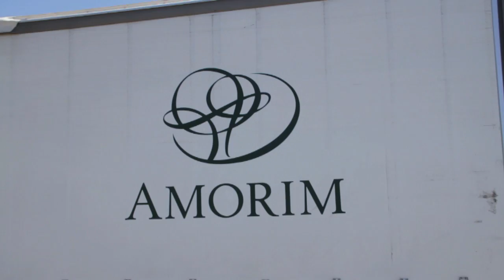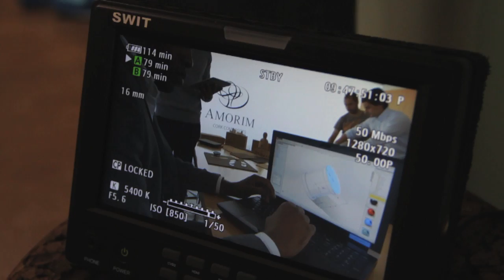Top Series MAKING OF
Título do Filme/Film Title Vídeo Institucional – Corticeira Amorim

Realizador/Director Gonçalo Silva

Género/Genre Vídeo Institucional

Argumento/Script Tito Olias

Director de Fotografia/Cinematographer Gonçalo Silva

Montagem/Editing Vasco Vieira

Pós-produção Vídeo         Vasco Vieira/ Tito Olias
Produção Geral/Production Diana Albuquerque

Produção Técnica/Technica l Production Sérgio Silva

Produção de Conteúdos/Contents Production Tito Olias
Assistente de Produção/Production Assistant     Tiago Catarino
Direcção Áudio                                             Sérgio Silva
Pós-produção Áudio                                     Vasco Vieira
Anotação                                                         Tito Olias
Iluminação                                                 Ricardo Oliveira
Assistente de Iluminação                         João Soares
Direcção de Arte                                         João Faneco
Motion Design                                           Ricardo Teixeira
Storyboard                                                 Teresa Faleiro
Making Of                                    Ricardo Teixeira/ Vasco Vieira
Música/Soundtrack                                          Sérgio Silva

Make-up e Hairstylist                                Bárbara Brandão
País de Produção/Country of Production Portugal

Ano de Produção/Year of Production 2014